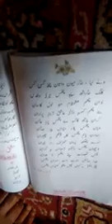Class:8th,Sub.:Kashmiri.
Topic:Lecture 2 Kokur Chu waman.By G.M.SHEIKH.Tr. Govt UPS Budkoot.